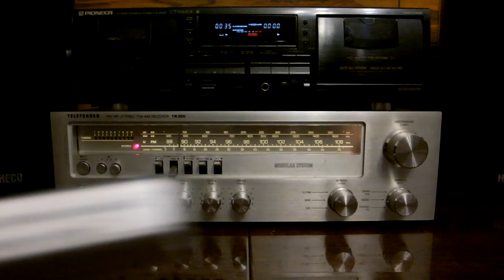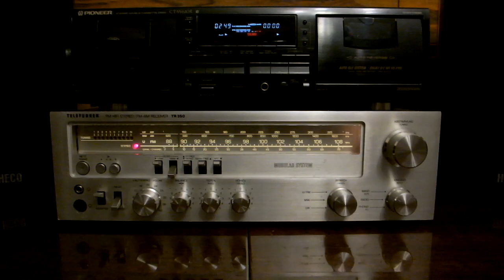Послушаем кассетку:"Женщина-осень" поет Сергей Дикий